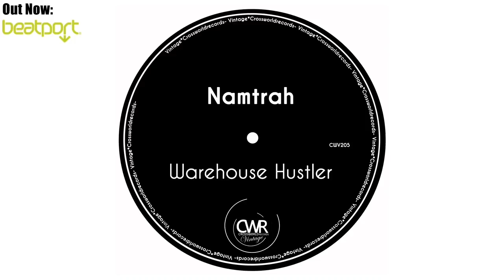Namtrah - Warehouse Hustler (Gabriel Slick Remix)